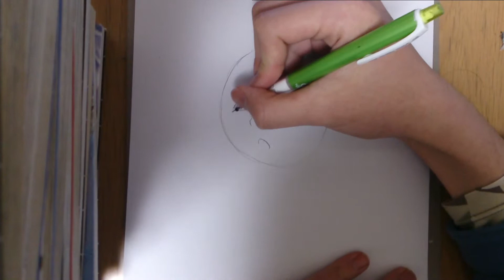【学戦都市アスタリスク】沙々宮 紗夜を22分で描いてみました【描いてみた】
学戦都市アスタリスクの沙々宮 紗夜を22分で描いてみました